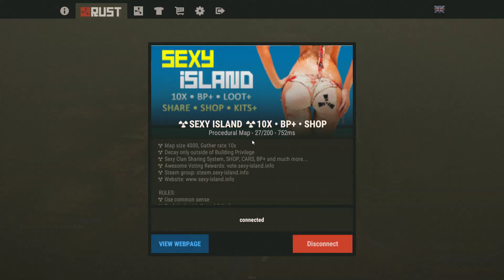RUST #6 Am gasit un server bun!!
Sper ca v-a placut acest clip